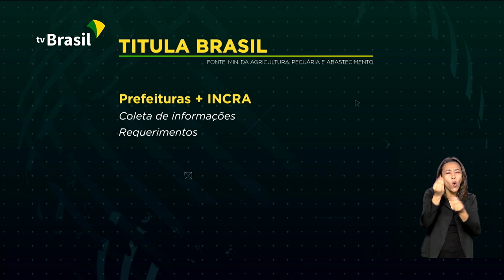Ministério da Agricultura lança programa Titula Brasil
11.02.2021 - Agilizar o processo de regularização de terras é o objetivo do programa Titula Brasil, lançado nessa quarta-feira pelo Ministério da Agricultura. A ideia é que a regularização em áreas rurais avance a partir de parcerias entre o Incra e as prefeituras, atendendo principalmente pequenos produtores.